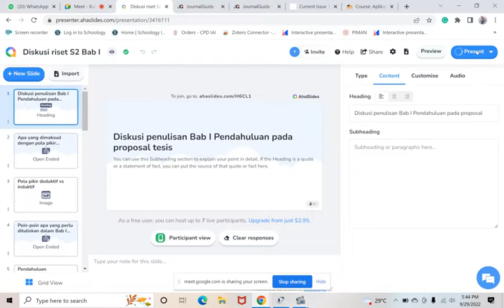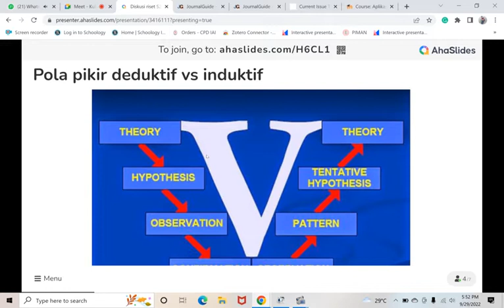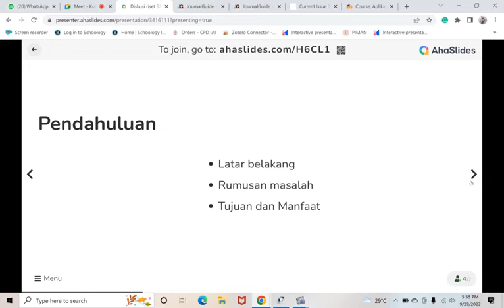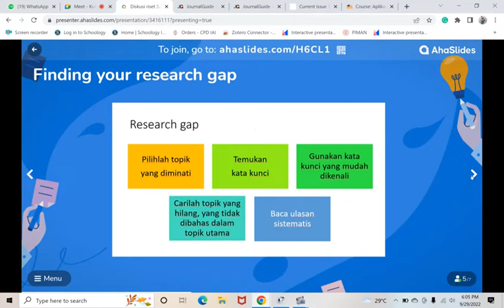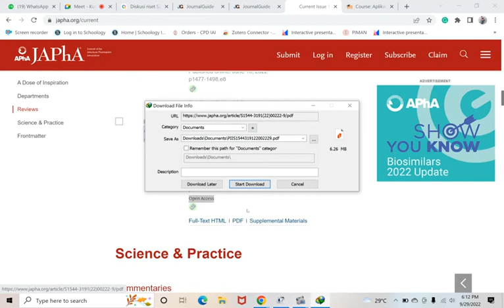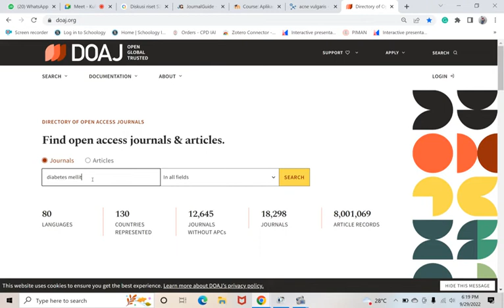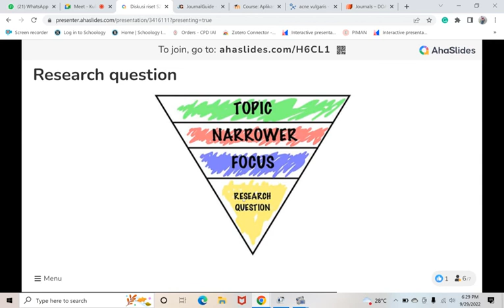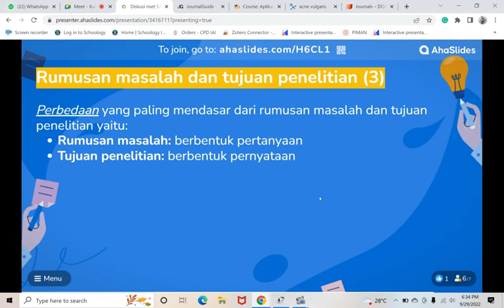Penulisan Bab 1 proposal riset (kuliah S2)